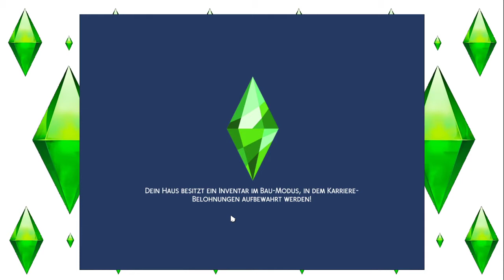Sims 4 - Inselleben #162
Die Kinder von Enya und Haych sind nun alt genug um ihren eigenen Weg zu gehen. :)
Werden Concetta, Maja und Leo klarkommen?

Release: 21. Juni 2019
Entwickler: The Sims Studio/Maxis
Publisher : Electronic Arts